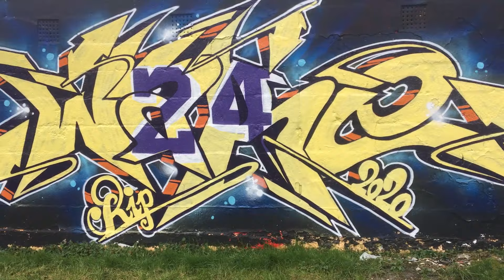Kobe Bryant - Rest in Power Graffiti Wall.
This Graffiti mural was painted in Feb 2020, after the sudden passing of the great Basketball player Kobe Bryant in late Jan. Features Read and Weep crew representatives, Rake, Ware & Sebs.
The footage shows the development of the wall through various stages. Through the eyes of both the character and the graffiti letters. With the theme colours based on the legendary Lakers.
R.I.P Kobe Bryant. Let me know any requests for any future productions.
 Peace.